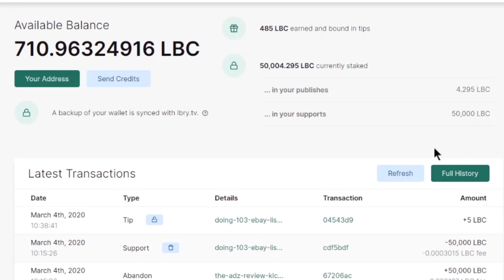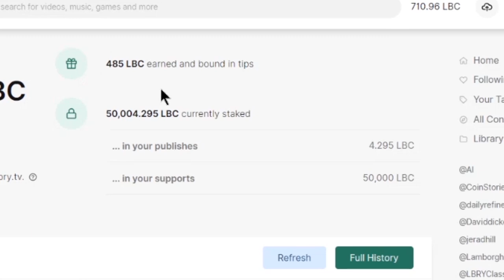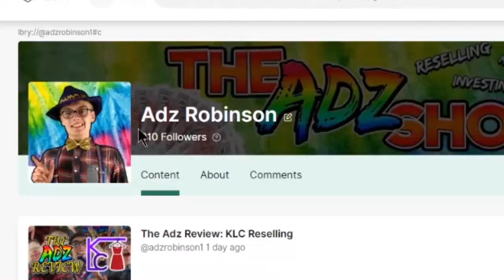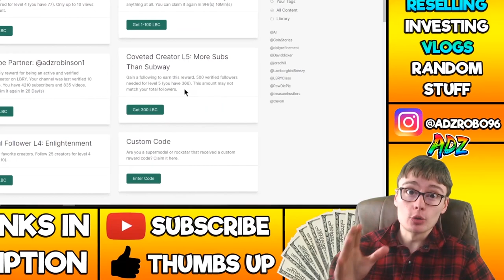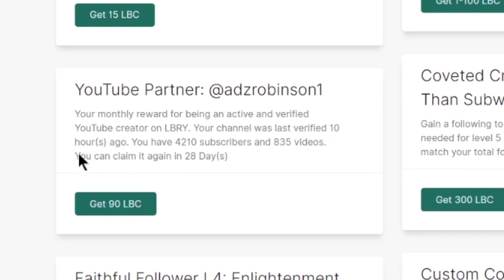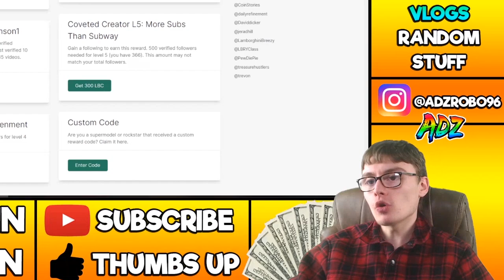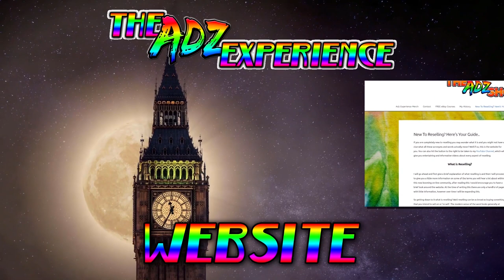GAINING 500 FOLLOWERS ON LBRY IN 7 DAYS!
Welcome to the channel! I am Adz Robinson :) Here we do eBay Reselling, Investing & Random Life Content. Cheers...

lbry.tv,lbc,lbry,the adz show,lbry review,making money on lbry,making money on lbry 2020,how to make money on lbry,how to earn more tips on lbry,how to lbry credits work,lbry tutorial,lbry walkthrough,lbc cryptocurrency,cryptocurrency,crypto,crypto investing,investing in cryptocurrency,how do you do lbry,how to set up lbry,lbry youtube sync,how to sync youtube and lbry,lbry get more tips,library credits, GAINING 500 FOLLOWERS ON LBRY IN 7 DAYS!